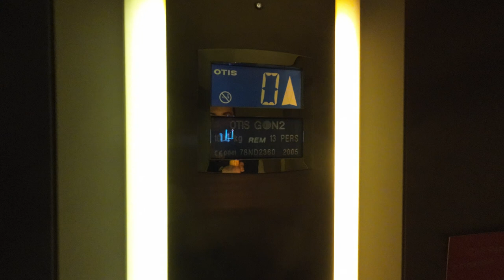Otis GeN2 Lift @TKMaxx Great Yarmouth